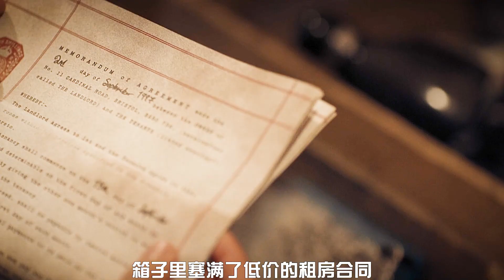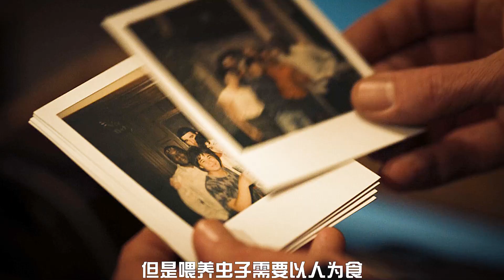女人全身變成木頭，原來是患了怪病